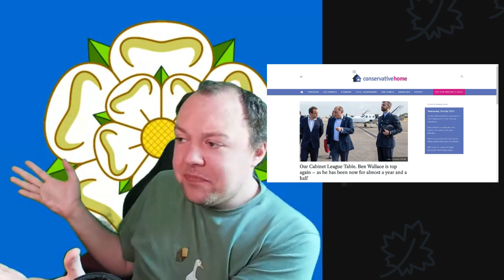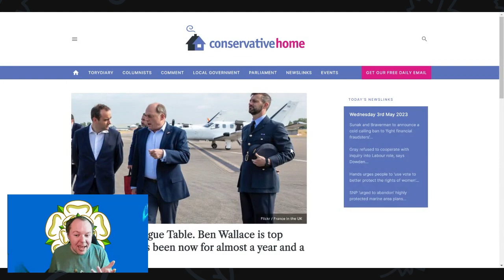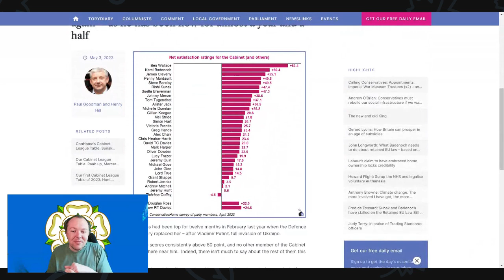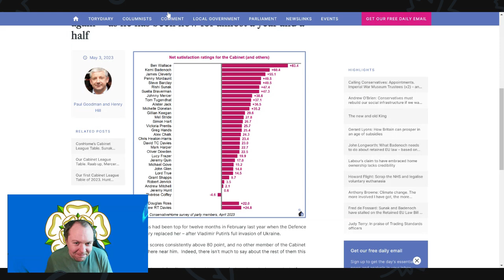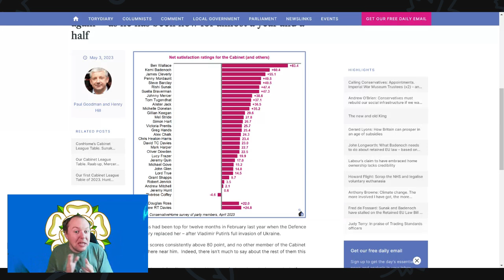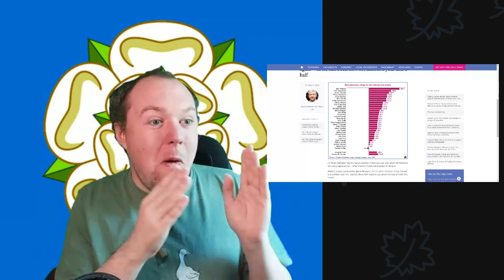Ben Wallace Is Topping Cabinet League Table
Today, we will be examining the Conservative Home's Cabinet League Table to determine who might be on the way out, who is staying put, and the potential implications of these changes.